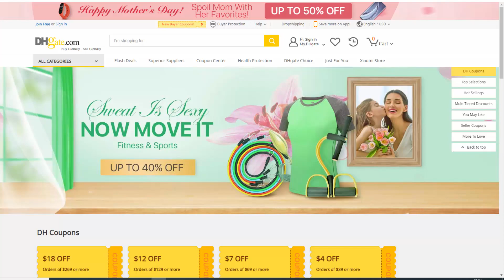IS DHgate Still Shipping to The USA, Europe & UK During Lockdown?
I've been asked a lot of questions about this and so in this video, I want to answer the question: Is DHgate still shipping to the US, Europe and the UK during the Lockdown?

Obviously, things are not normal right now, far from it, the world is all a bit messed up and so if you have recently made an order on DHgate you might be concerned if you will be getting your shipment delivered any time soon.

The answer is yes but maybe no!

Technically DHgate is open for business right now, but in my opinion, this is, not a good time to make an order as a lot of the country is still not fully functional and so your order may not go anywhere for a long time, then even if it does ship the shipments across the world are under enormous pressure and so it will be slower than normal.

Considering that it can often take a month to receive something from China if this is now even slower you could be waiting a long time before anything turns up.

The decision is your own, this is just my opinion but I would say wait until things are back to normal.